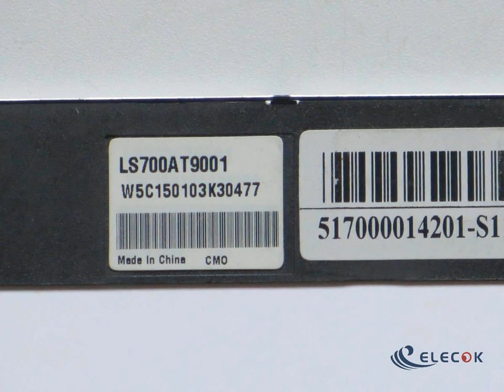LS700AT9001 7.0" a-Si TFT-LCD Panel for